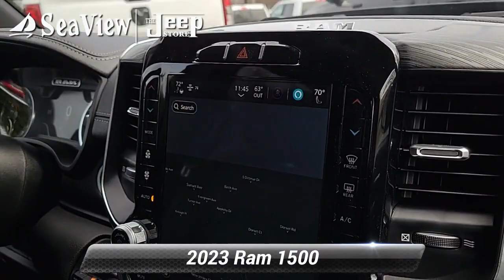New 2023 Ram 1500 Laramie, Ocean Township, NJ D230056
[RLVID:5644:2dd6c80d72bb4063:f248e6b1bc638cf2:1]